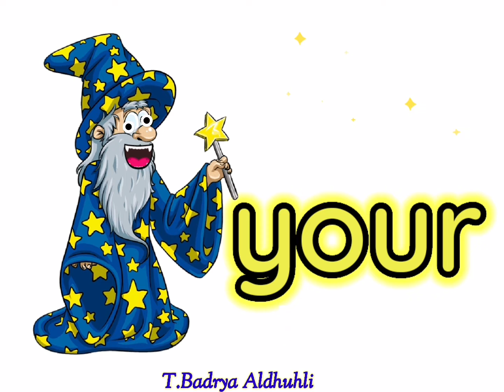Tricky word your